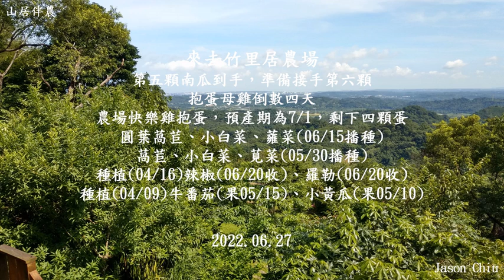山居伴農－20220627第五顆南瓜到手，準備接手第六顆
第五顆南瓜到手，準備接手第六顆
抱蛋母雞倒數四天
農場快樂雞抱蛋，預產期為7/1，剩下四顆蛋
圓葉萵苣、小白菜、蕹菜(06/15播種)
萵苣、小白菜、莧菜(05/30播種)
種植(04/16)辣椒(06/20收)、羅勒(06/20收)
種植(04/09)牛番茄(果05/15)、小黃瓜(果05/10)